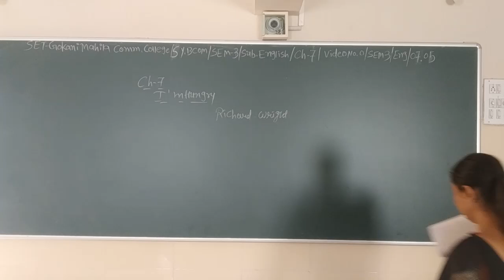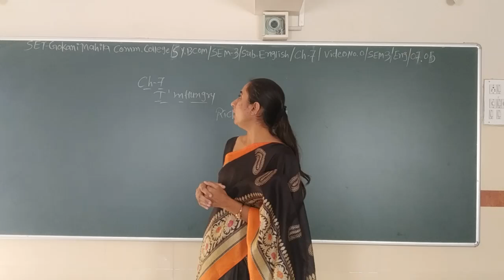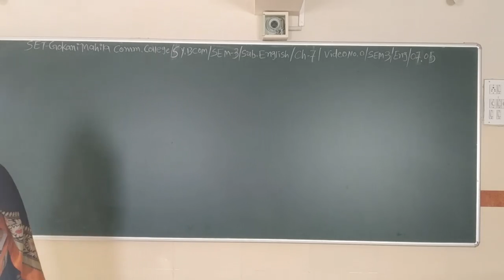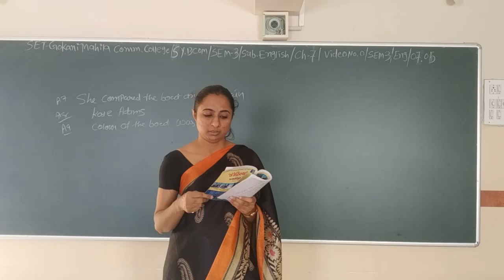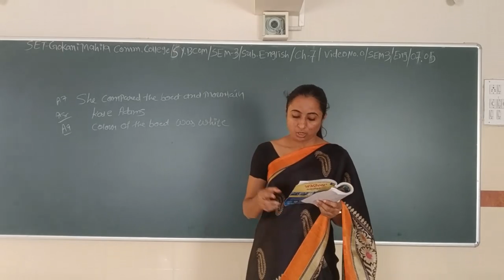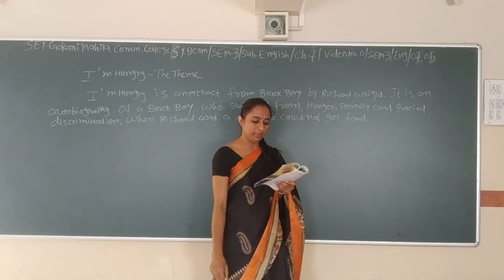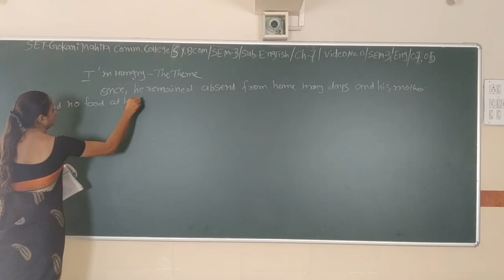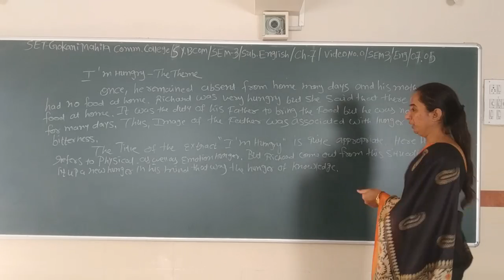SET - O/SEM 3/ENG/07.05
SET – GOKANI MAHILA COMM. COLLEGE - SY BCOM - SEM 3 – SUBJECT -
ENGLISH – CHAPTER - 07.05